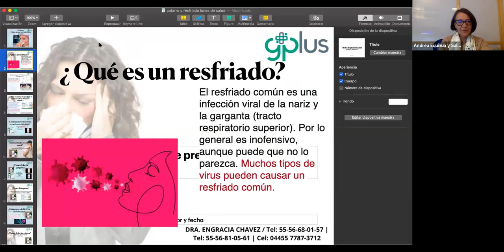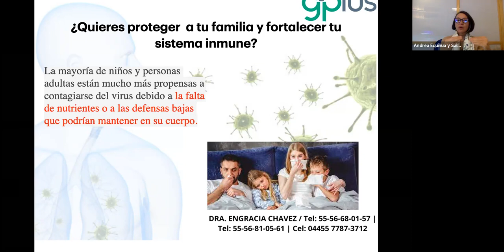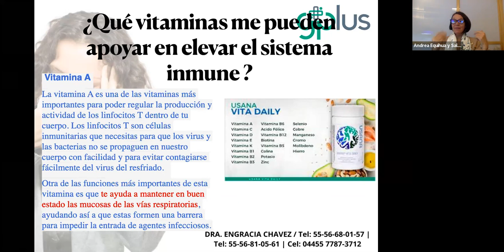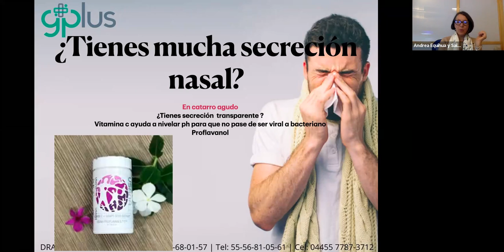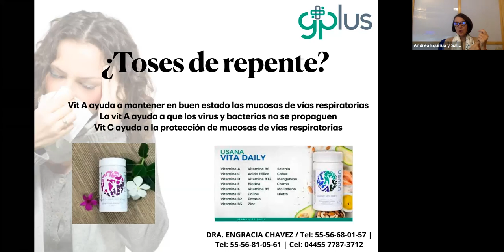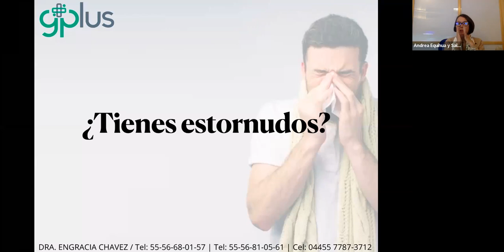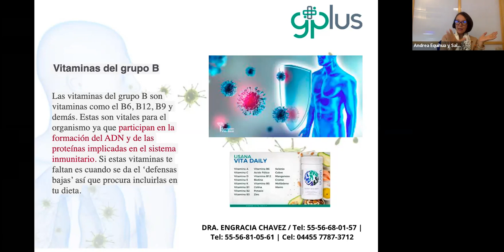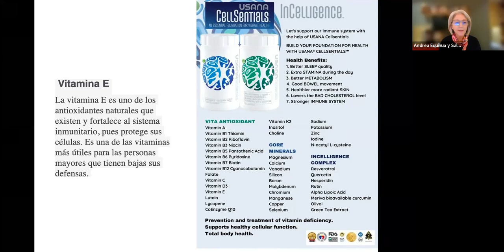220117 Como Apoyar Resfriados en este Invierno - Engracia Chávez